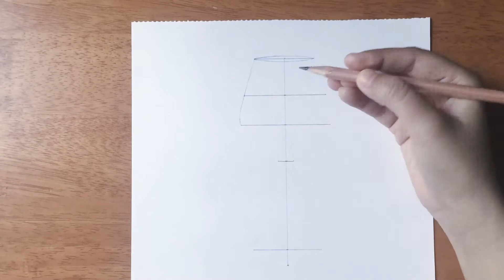Easy way to draw Ballerina Mandala in glass | step by step drawing & doodle | Zentangle Art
Instagram This is a beginner-friendly tutorial that covers all the steps to draw from start to finish. An attempt has been made to keep the process short and simple. I hope you all enjoy the video.

Thanks!😊

Material Used:
* HB pencil
* Tinten pen fineliner 0.5mm
* Faber Castell Ecco pigment 0.05mm & 0.3mm
* Luxor CD permanent marker pen